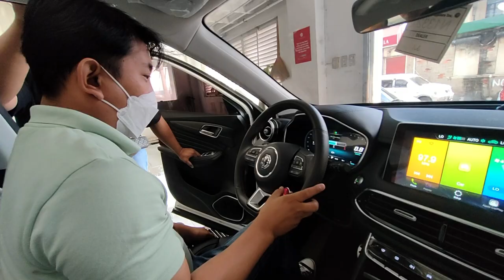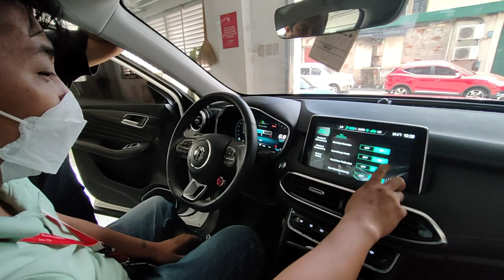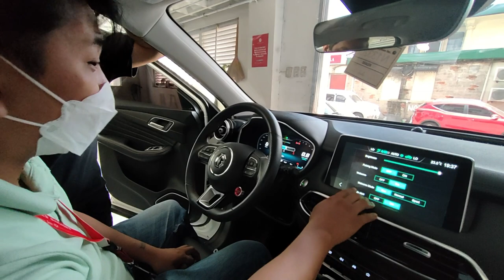BUYING OUR FIRST CAR MG TROPHY II DREAM CAR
Sobrang saya kasi nag karoon na kami ng sarili naming kotse naalala ko dati nag commute lang kame pag umuuwi sa cavite tapos nagkaroon kame ng oner jeep hanggang sa naibenta lumipas ang ilang taon  tapos ito na may 'MG na kame.

Thankyou lord sa mga blessings na dumadating saming pamilya.